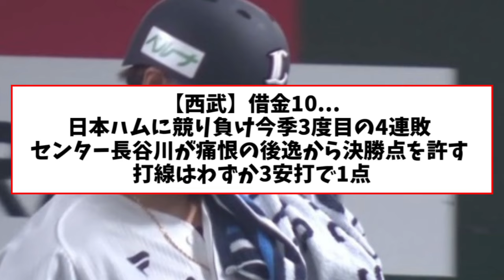【借金10】西武、サヨナラ×３のあともサクッと負けるｗｗｗｗ